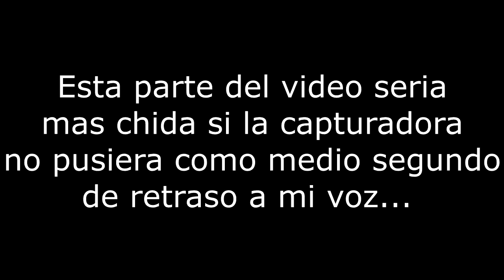MIS MEJORES MOMENTOS EN GTA 5 | FUNNY MOMENTS [NO SPOILER]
Portátil: Una vaio to wena paco.

Grabación: Fraps & Elgato HD60
Editar/renderizar: Movie Studio 13

¿A quién le robaste la descripción?

Alexelcapotl